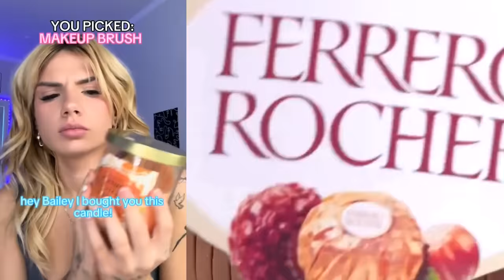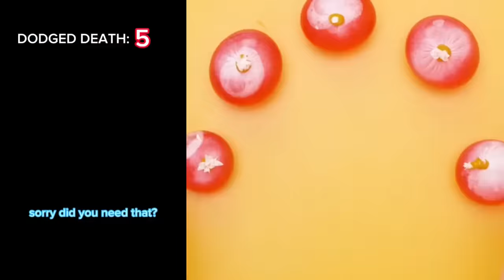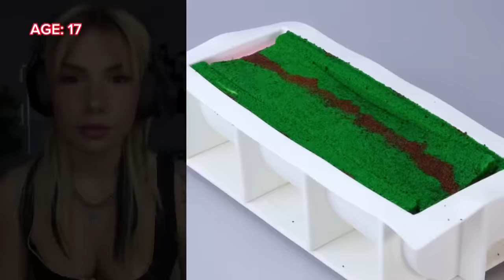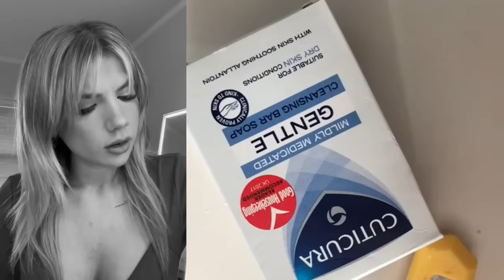🍍🍓 Text To Speech 🌸🌿 ASMR Cake Storytime || @BaileySpinn || POVs Tiktok Compilations 2024 #17